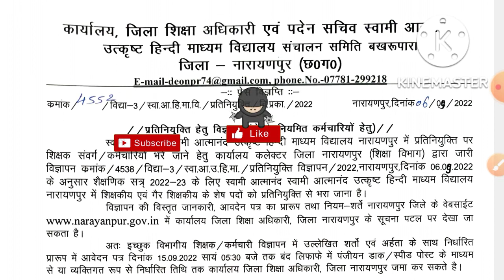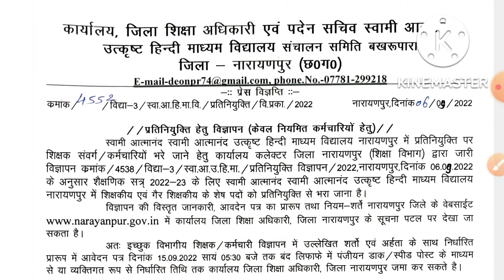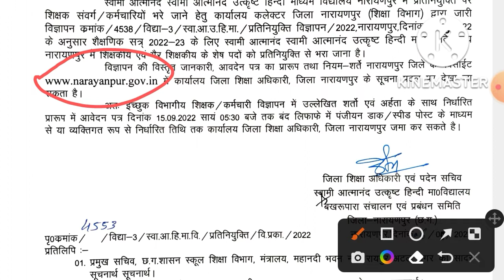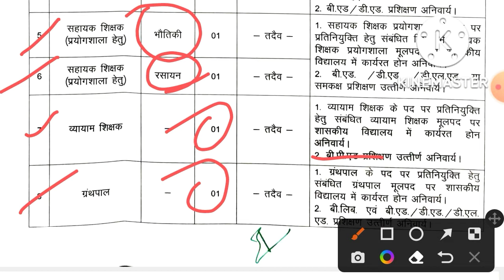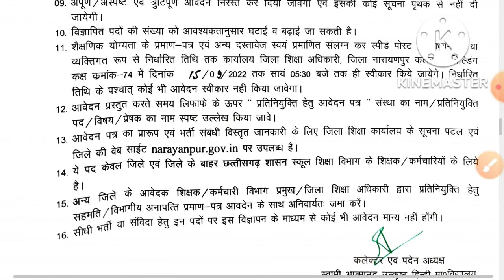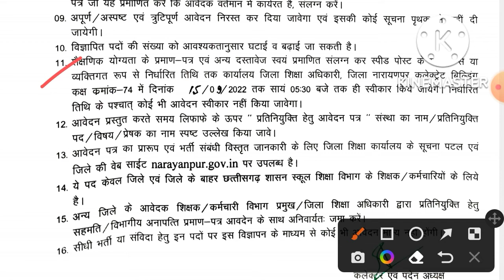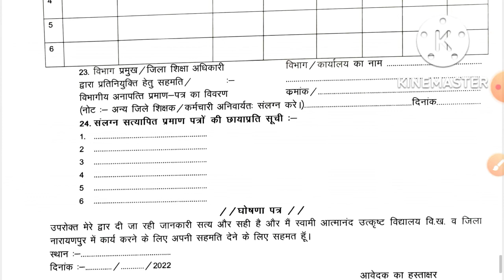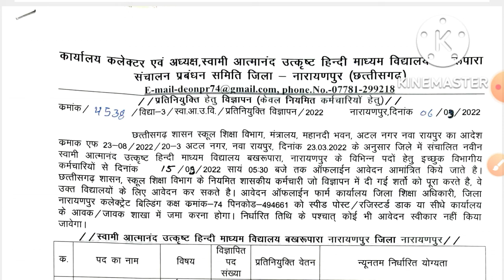Swami Atmanand English Medium School Vacancy 2022 | Teaching Jobs 2022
Swami Atmanand School English Medium Teacher Bharti 2022